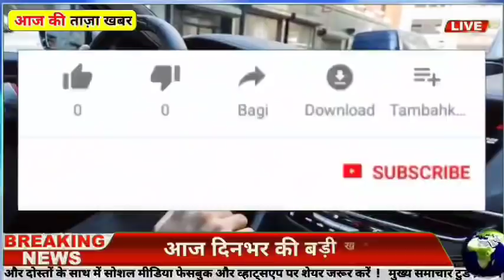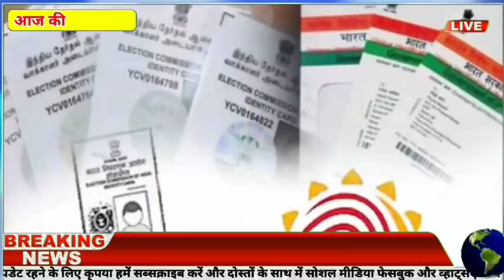14 जनवरी 2022, आज के मुख्य समाचार, Dls_News, PM Modi, Top20 india news Today_breaking_news। We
देश का सबसे तेज़ी से उभरता हुआ न्यूज़ यूट्यूब चैनल है जहाँ आप देश, विदेश, विशेष खबर, राज्य, मनोरंजन, अध्यातम, खेल, व्यापार, शिक्षा, साहित्य, स्वास्थ्य, टेक्नोलौजी सहित तमाम तरह कि खबरें सबसे पहले देख सकते है । आज का न्यूज़ विडियो देखने के लिए यूट्यूब पर टाइप करे | modi news को अपने फोन पर एक सेकंड में देखें देश और दुनिया की सभी ताज़ा खबरें ।

breaking news is so fast growing news youtube channel where you can watch and read all the breaking news headlines such as national, international, sports, special news, business, education Literature, health, technology, government and public sector related latest news updates. Just type modinews on YouTube to watch news on mobile.

स्वागत है आप सभी का हमारे चैनल breaking news में, यहाँ पर आपको काम की खबरें, trending news, modi yojna, latest news, tech news, facts, bollywood news, राजनीति की हलचल और भी बहुत सारी जानकारियां दी जाती हैं